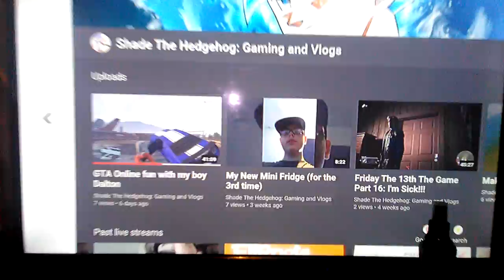Another Gaming Setup Update